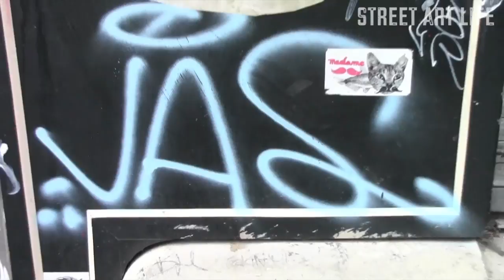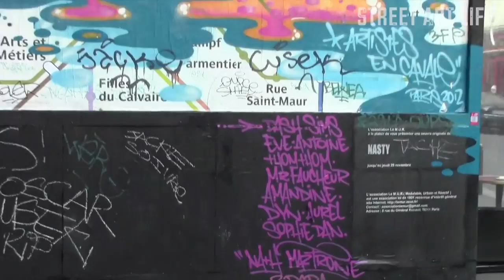Street Art Life Paris (Part 2) Le Mur, Underground Paris, Nasty, Fred le Chevalier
Please follow @boredtwodeath1 on Twitter.

Join us as we take you on a first person journey through the Paris street art scene. Street Art Life tags along with local street art expert for a look at the current public art landscape in Paris.

Street Art Life is proud to feature a Famous Paris graffiti wall Le Mur with the work of Nasty. Also featured, Fred le Chevalier, and Bored2death.